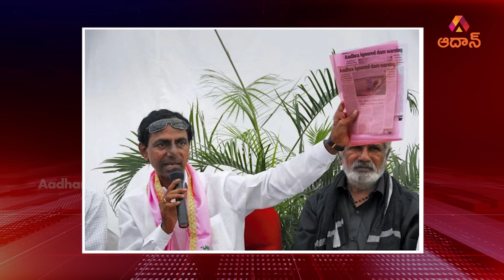కల్వకుంట్ల కవిత బయోగ్రఫీ - Kalvakuntla Kavitha Biography | MLC Kavitha Real Life Story | Aadhan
Watch Here To కల్వకుంట్ల కవిత బయోగ్రఫీ - Kalvakuntla Kavitha Biography | MLC Kavitha Real Life Story | Aadhan